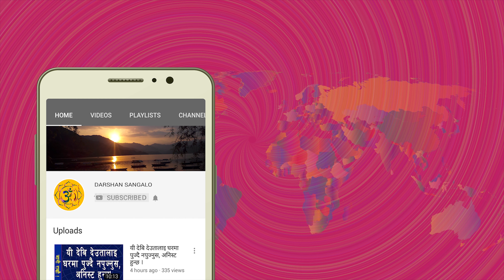सम्वृद्धिको लागि कछुवा अनिबार्य राखनै पर्ने नजानी नहुने कुराहरु/Things turtle must for prosperity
साथीहरु हजुरहरुलाई थाहा नहुन सक्छ कछुवा कति महतोपुर्ण बस्तु हो भनेर। सम्वृद्धिको  प्रबल सम्भावना को लागि कछुवा अति नै आबस्यक मानिन्छ  तेसैले घरमा अनिबार्य रुपमा कछुवा राख्नु पर्दछ ।